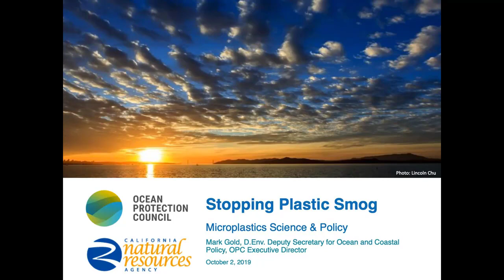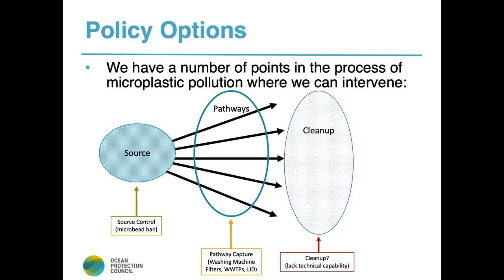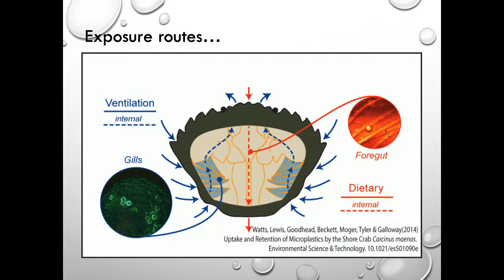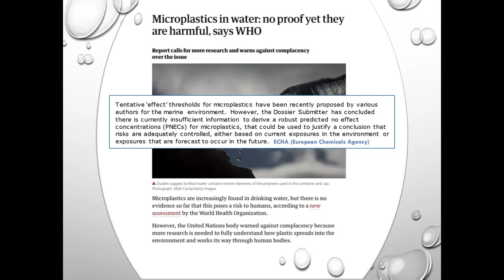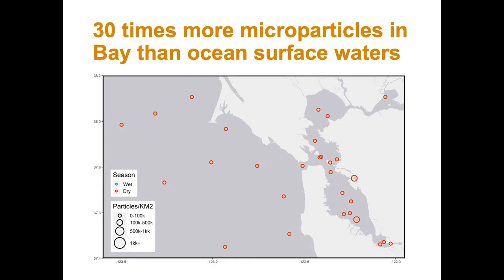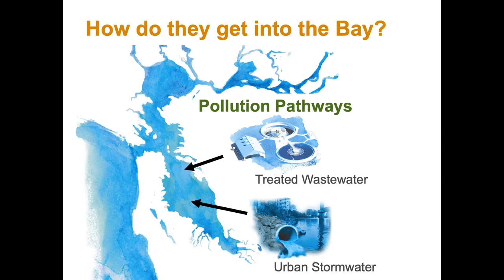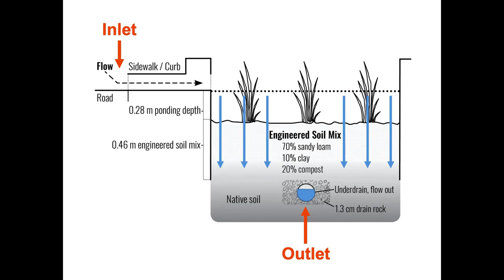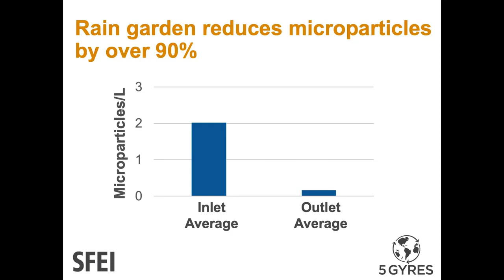Microplastics Symposium 2019 - Session 1a - Welcome and Introduction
- Welcome and Introduction - Warner Chabot, Executive Director, San Francisco Estuary Institute

- INTRODUCTORY KEYNOTE
Big Picture from the Ocean Protection Council - Mark Gold, Deputy Resources Secretary for Coast and Oceans and Executive Director, Ocean Protection Council

- Potential impacts of microplastics on marine, freshwater, and terrestrial organisms: What we know and what we need to know to better assess risk

GUEST EXPERT • Susanne Brander, Oregon State University at Corvallis